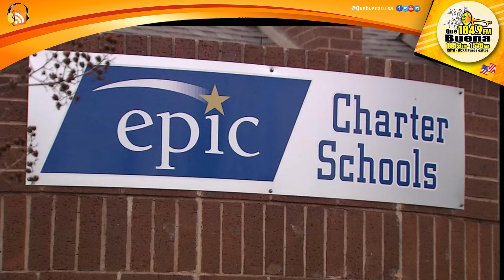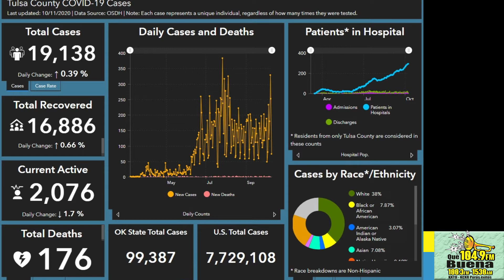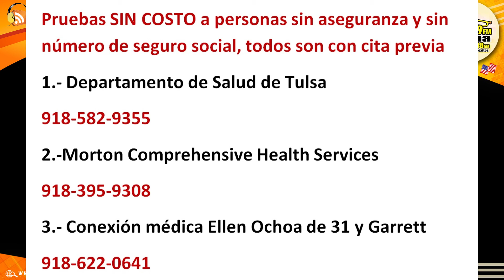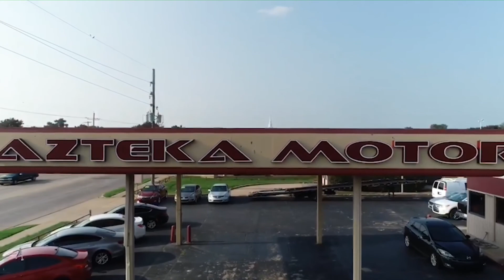Las Noticias Lunes 12 de Octubre 2020 Que Buena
TITULARES.- 3 Lugares en Tulsa ofrecen pruebas sin costo de Coronavirus a persona que no tienen seguro social
Fin de semana tenso en el Downtown de Tulsa dos marchas con temas opuestos al mismo tiempo
Estudiante de OSU muere por herida de bala